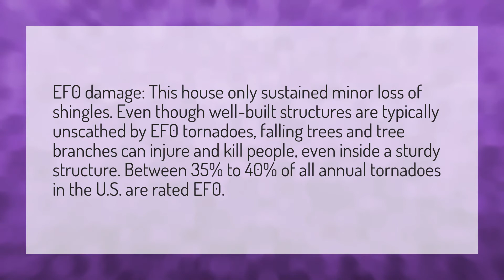Can an ef0 tornado kill you?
J House Out • Can an ef0 tornado kill you?